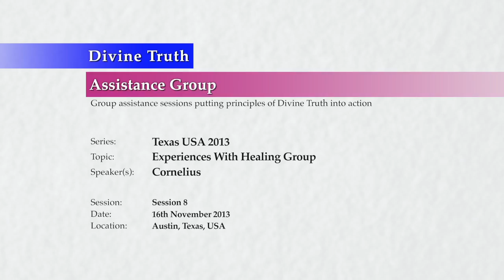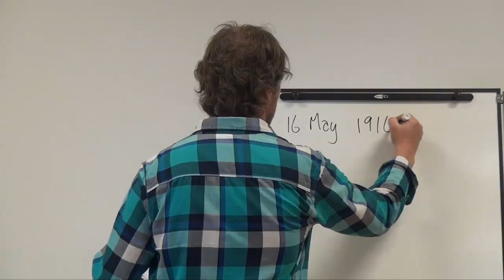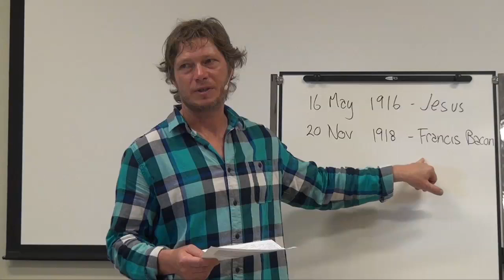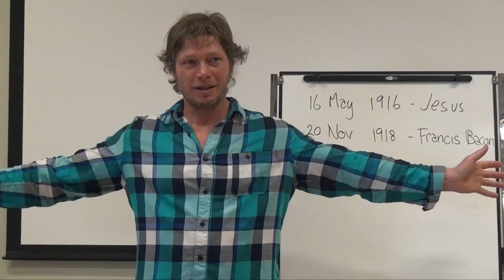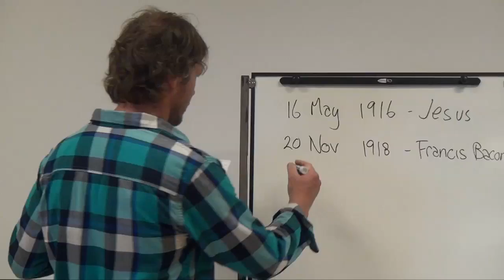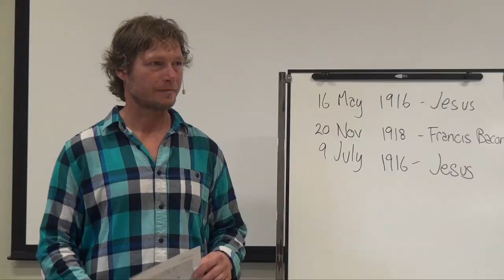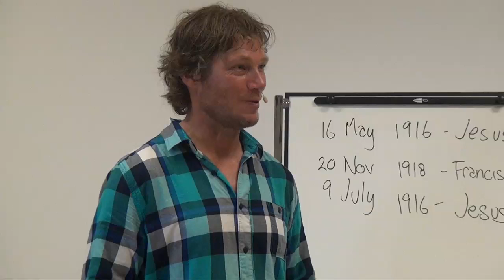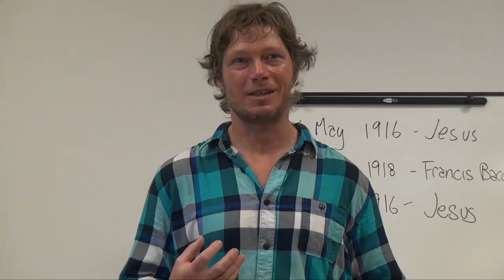20131116 Texas USA 2013 - Cornelius - Experiences With Healing Group S8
Session 8 Texas USA 2013 Divine Truth Assistance Group
Presented on 16th November 2013 in Wimberley Texas USA.
Cornelius (David Walsh) discusses with the audience his own personal experience and lessons he has learned with leading a "healing group" in Australia. This is Cornelius' second session with the audience (the first session was recorded on the 12th November, but Cornelius has asked us not to place the earlier session on YouTube).